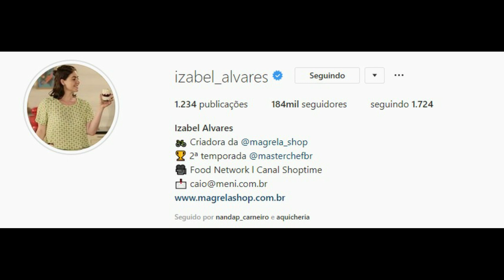STORIES DAS CHEFS RAISSA RIBEIRO, KATLEEN LACERDA E IZABEL ALVARES 23/05/2019